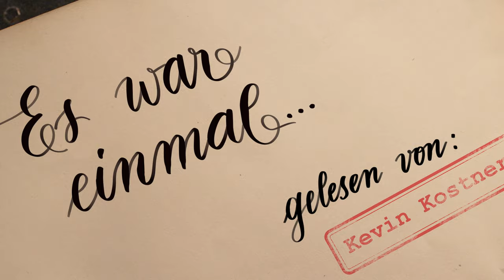Kevin Kostner - Der Froschkönig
Konzept und Idee: Lukas Lobis, Arno Dejaco
Text und Regie: Lukas Lobis, Thomas Hochkofler
Schauspiel: Lukas Lobis
Art Direction und Bild: Arno Dejaco
Kamera: Vaidotas Monstavičius
Produktionsassistenz: Rosi Presta
Ton: Julian Geier
Off-Stimme: Margot Mayrhofer
Grafik und Animation: Frei und Zeit, Brixen
Produktion: 2021 Frei und Zeit, Brixen
Im Auftrag des: Südtiroler Sanitätsbetrieb